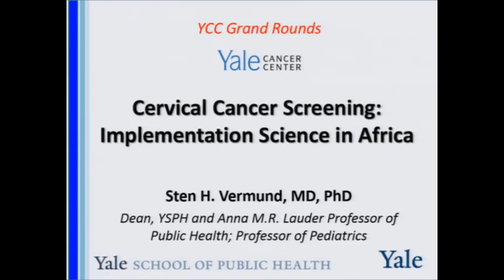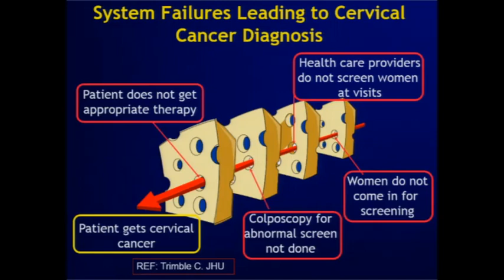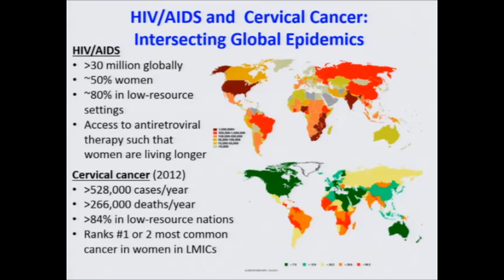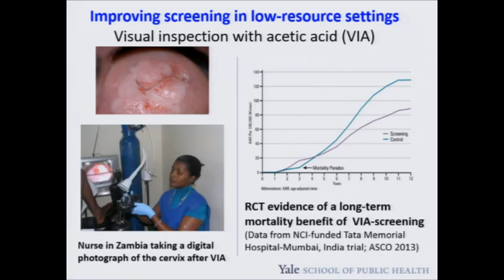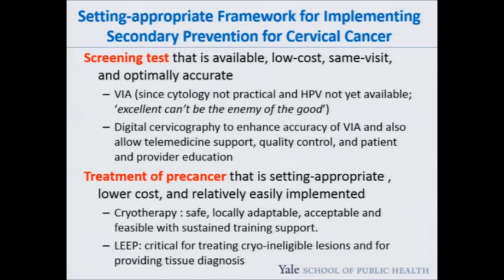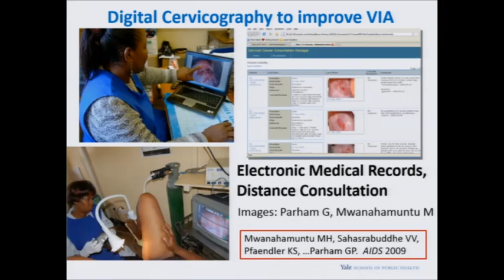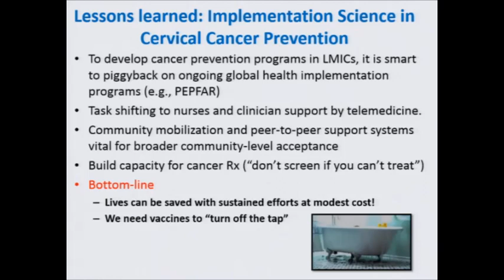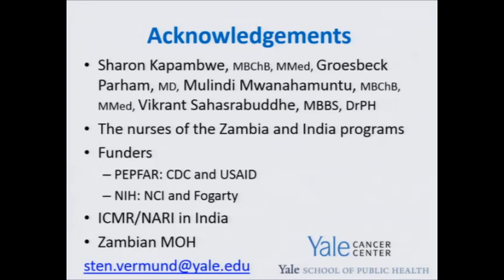Yale Cancer Grand Rounds: Cervical Cancer Screening: Implementation Science in Africa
March 6, 2018: Sten Vermund, MD, PhD